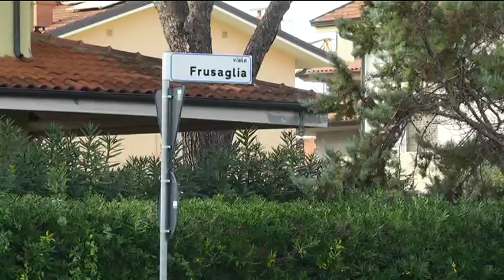Nel 2018 asfaltatura di via Frusaglia. Giovedì San Biagio e Caminate